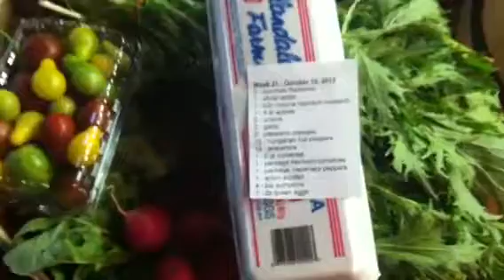Week 21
Farmthisway csa distribution from our farm week 21